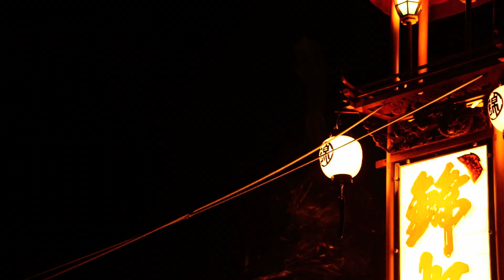【散策物語・別館】あばれ祭「あばれ神輿編」2022 ノーカット保存版